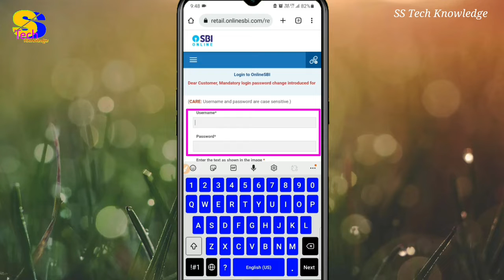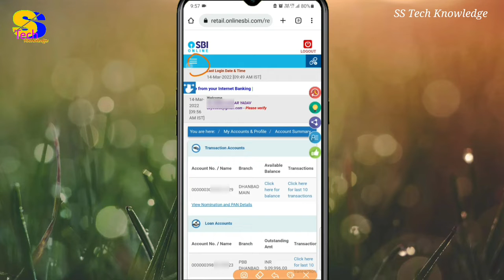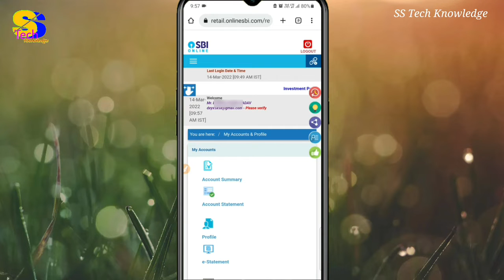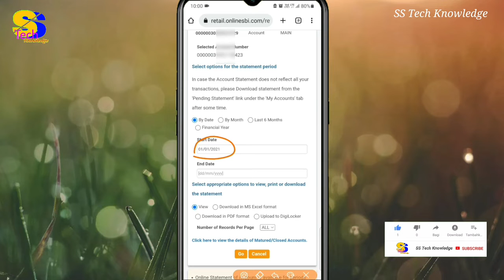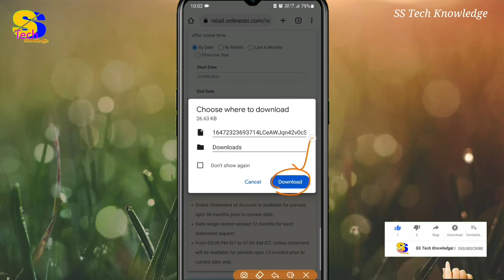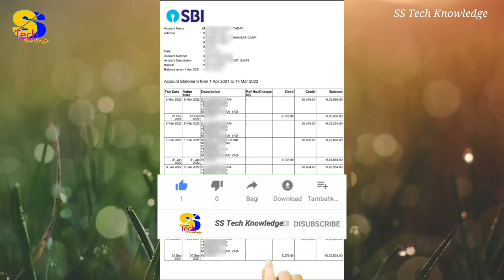SBI लोन स्टेटमेंट पूरे साल का डाउनलोड करें एक ही बार में | how to download sbi loan statement online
is video me maine bataya hai ki kaise aap apne sbi loan account ka statement download kar sakte hai, agar aapko aisi hi video dekhna pasand hai to mere is channel ss tech knowledge ko subscribe jarur kar lijiye kyuki main apne is channel par daily nayi nayi technology wali video upload karte rahta hu jise aapko dekhna chahiye.

My Laptop:-

My Mic:-